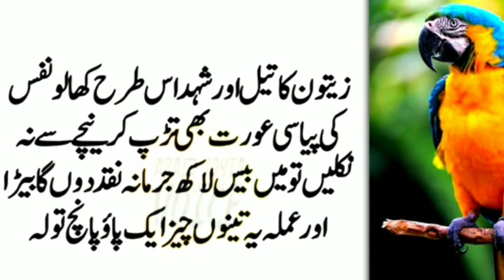Nafs ki Bhoki aurat bhi hath joor dy gee Hakeem Luqman kay desi nuskay Hakeem Luqman Urdu Quotes